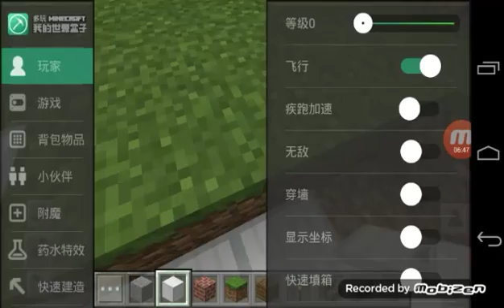[MCPE]拼城市模型系列第一集: 開始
我一直想拼一個十分大型的城市模型,不過我錢又少香港又細,於是,我將城市模型放在MCPE內